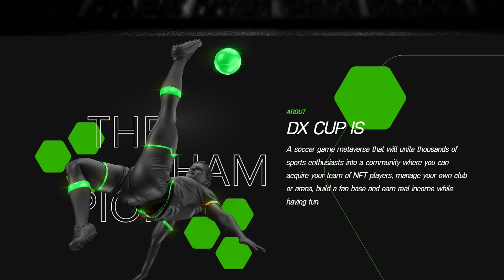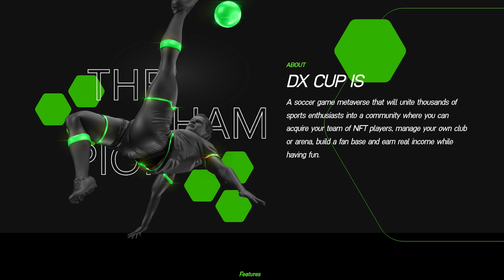DX Cup - Soccer Metaverse! An NFT game of the world’s passion!1